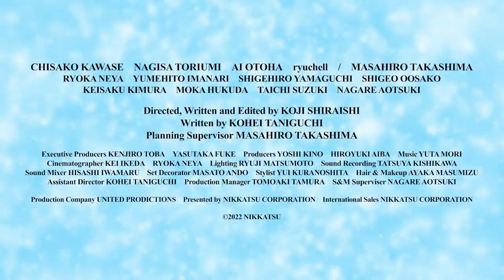SAFE WORD trailer | 2022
Director: Kôji Shiraishi
Country: Japan